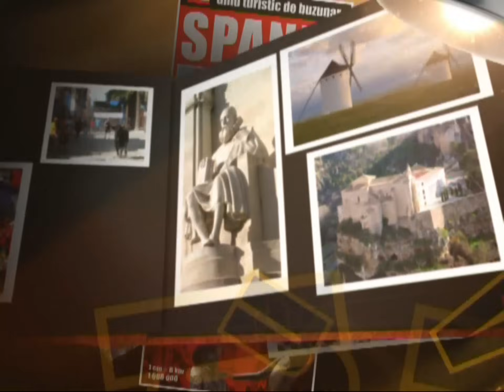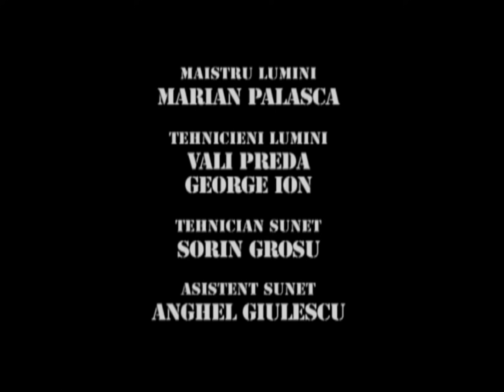TRĂSNIȚII EPISOD 55 SEZON 19 FULL HD